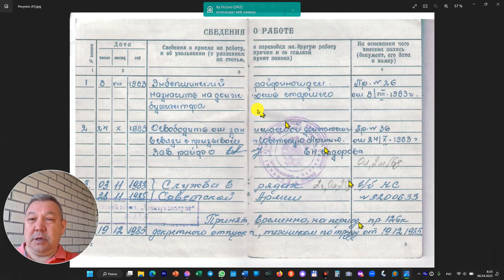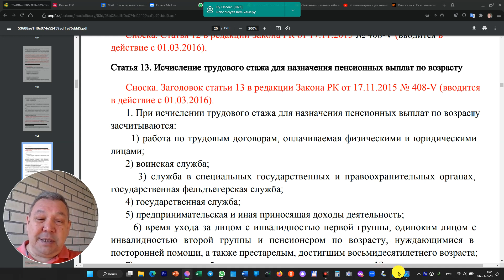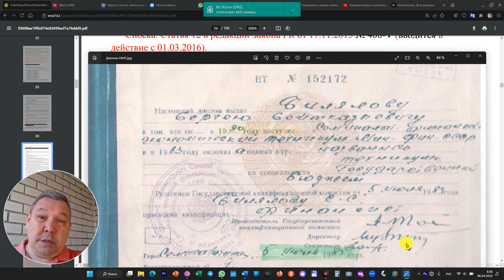Стаж за работу во время обучения в школах, на сельхоз работах. Для Казахстана и России.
Документы для консультации по пенсиям:
1) Трудовая книжка
2) Диплом о специальном образовании (за исключением средней школы)
3) Военный билет – для мужчин и женщин военнообязанных ( 1 и 2-3 страницы)
4) ОТДЕЛЬНО – выписка из ЦОНа (Выписка по поступлению и движению денежных средств вкладчика) с 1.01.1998 года
5) Свидетельство о рождении детей – для женщин (заполняем пробелы в стаже)
6) При изменении фамилии женщинами, обязателен подтверждающий документ
7) Архивные справки, подтверждающие трудовой стаж и обучение до 1998 года (при наличии)
8) ДОПОЛНИТЕЛЬНО – выписка из ЕНПФ (ИНФОРМАЦИЯ О СОСТОЯНИИ ПЕНСИОННЫХ НАКОПЛЕНИЙ (С УЧЕТОМ ИНВЕСТИЦИОННОГО ДОХОДА) ВКЛАДЧИКА (ПОЛУЧАТЕЛЯ) ЕДИНОГО НАКОПИТЕЛЬНОГО ПЕНСИОННОГО) за последний год.
9) Выдача участнику системы обязательного социального страхования информации о состоянии и движении социальных отчислений с 2005 года, для инвалидов с постоянной инвалидностью I и II группы.
10) При наличии:
a. Решение суда: подтверждающие трудовой стаж
ИТОГ расчёта:
1) расчёт солидарной пенсии (по возрасту)
2) расчёт государственной базовой пенсионной выплаты (базовой пенсии) по годам
3) расчёт выплаты из ЕНПФ (накопительной пенсии)
• пенсионный аннуитет - при достаточности накоплений
4) расчёт условно-накопительной пенсии, для рождённых после 1967 (женщины) и 1965 (мужчины)  года
5) рекомендации по достижению максимального начисления пенсий:
• По возрасту
• Базовой
• Условно-накопительной
• Накопительной
• Пожизненного аннуитета

4) ОТДЕЛЬНО – выписка из ЦОНа (Выписка по поступлению и движению денежных средств вкладчика) с 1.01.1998 года

8) ДОПОЛНИТЕЛЬНО – выписка из ЕНПФ (ИНФОРМАЦИЯ О СОСТОЯНИИ ПЕНСИОННЫХ НАКОПЛЕНИЙ (С УЧЕТОМ ИНВЕСТИЦИОННОГО ДОХОДА) ВКЛАДЧИКА (ПОЛУЧАТЕЛЯ) ЕДИНОГО НАКОПИТЕЛЬНОГО ПЕНСИОННОГО) за последний год.

9) Выдача участнику системы обязательного социального страхования информации о состоянии и движении социальных отчислений с 2005 года, для инвалидов с постоянной инвалидностью I и II группы.

Стоимость платной консультации 30 000 тенге, оплата ПОСЛЕ КОНСУЛЬТАЦИИ,..
С 1 декабря 2022 года
Обучение консультациям по пенсиям в Казахстане,      по собственной методике «Билялова Сергея»,            150 000 тенге,                                                                        за 10 уроков, по 1,5-2 часа, на практике,                              с записью уровков на вашем компьютере,                               через Яндекс Телемост.                                                          Включение в группу поддержки учеников, для обмена опытом и поддержки, без ограничения в сроках и объёме.

Мои ученики в регионах:

Имя Город WhatsApp Instagram / YouTube